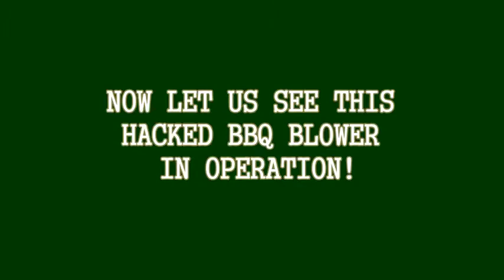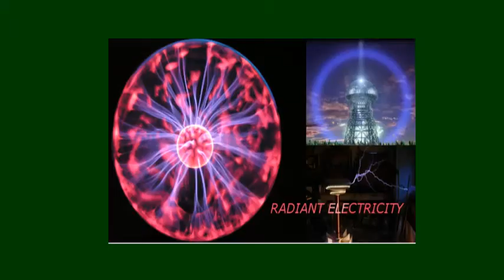Barbeque Blower - Generator DIY !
Barbeque blower is customized using small 12V PC fan, 1W LED, peace of 1/2''' PVC pipe and hot glue. So it can light up as well as blowing air in your fire.